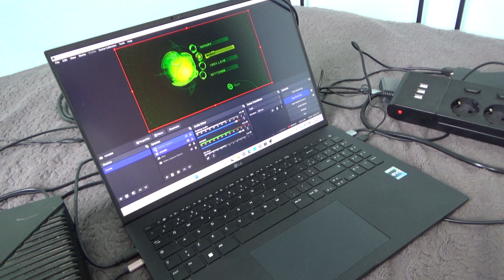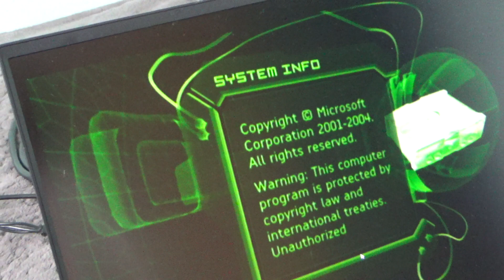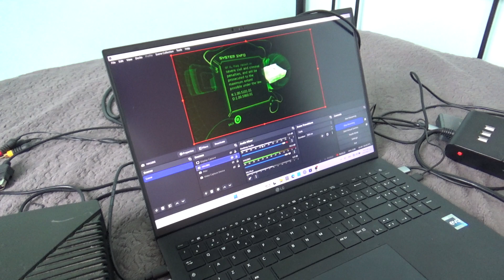Microsoft XBox [Boot and Start Menu] (2004) {Xbox DVD Movie Playback Kit SCART to OSSC to HAGiBiS}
Boot and Start Menu of Microsoft Xbox gaming console from year 2001 with firmware from 2004. Connected with SCART cable to OSSC then to HAGiBiS capture card. Controlled with Xbox DVD Movie Playback Kit Dongle with Remote.